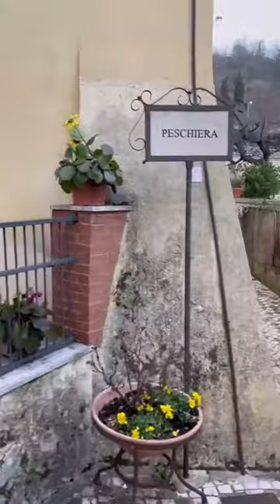Venice, Italy (4k ultra HD) | Exploring beautiful Italian destinations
Italy is one of the most popular vacation destinations in the world, and it's no wonder. However, not every Italian getaway needs to be in the hub of Florence or along the Amalfi Coast. Here, we take a look at some of the most beautiful—and under the radar—places in Italy to book your next vacation to